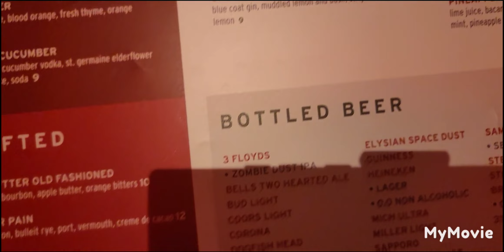Dinning Out With F&F. Dancing, Talking, Laughing, Taking Pictures, Spreading Love ❤️ 😍 💖